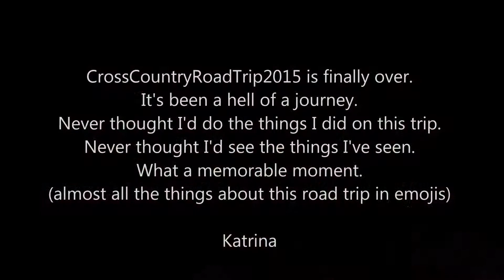9 Days-North America Road Trip (January 2015)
North America Road Trip, GoPro Hero Black 3+ edition 1080p HD